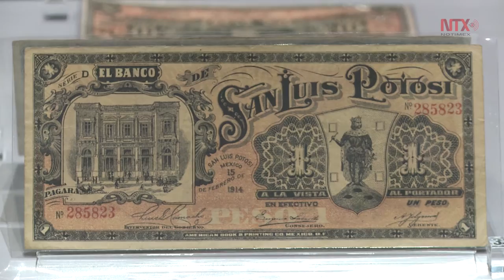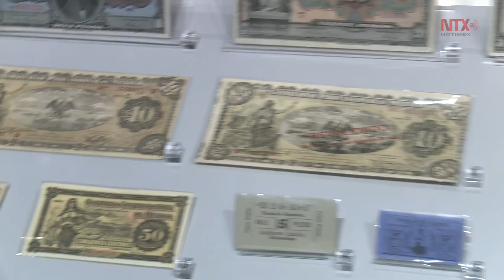Museo de Historia exhibe 100 años de circulación monetaria en México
La muestra "Moneda e historia en el centenario de la Constitución de 1917", busca abatir el olvido de la historia de México